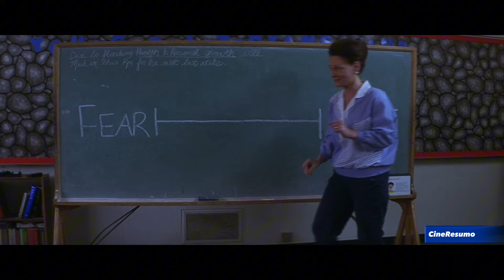UM ADOLESCENTE RECEBE UMA MENSAGEM QUE O MUNDO CHEGARÁ AO FIM EM EXATAMENTE 28 DIAS - RECAP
Filme: D0nn!3 D@rk0

Donnie é um jovem excêntrico que despreza a grande maioria de seus colegas de escola. Ele tem visões, em especial de Frank, um coelho gigante que só ele consegue ver e que o encoraja a fazer brincadeiras humilhantes com quem o cerca. Um dia, uma de suas visões o atrai para fora de casa e lhe diz que o mundo acabará dentro de um mês. Donnie inicialmente não acredita, mas, momentos depois, a turbina de um avião cai em sua casa e ele começa a se perguntar qual é o fundo de verdade dessa previsão.